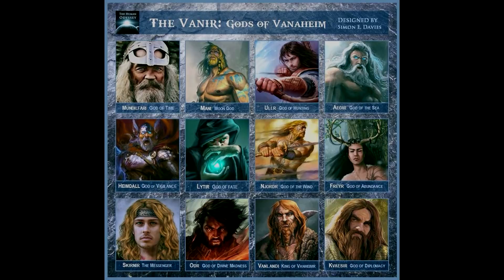EXPLICANDO COM DETALHES TODOS OS DEUSES NÓRDICOS DE GOD OF WAR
➤ Skins para Consoles com FRETE GRÁTIS é na POP ARTE SKINS »

➤➤➤ MEU PC Gamer:
» Placa de vídeo: NVIDIA GeForce RTX 3080 Founders Edition 10GB
» Processador: Intel Core i9 9900K
» Memória RAM: 32GB DDR4 3000Mhz T-Force Delta RGB

Mitologia Nórdica
Odin Thor Kratos Loki